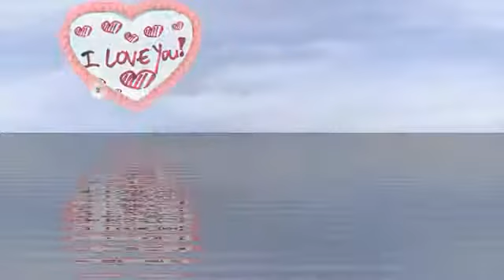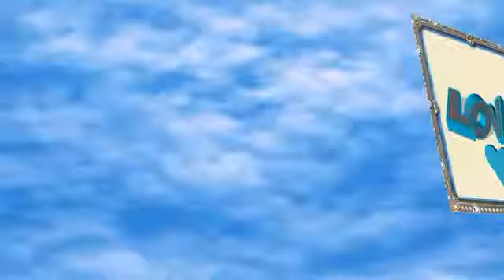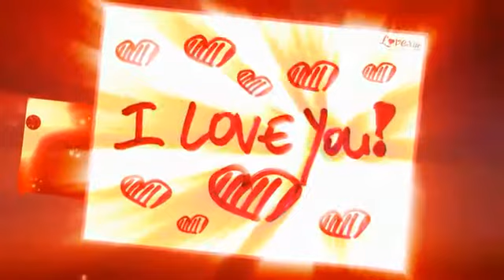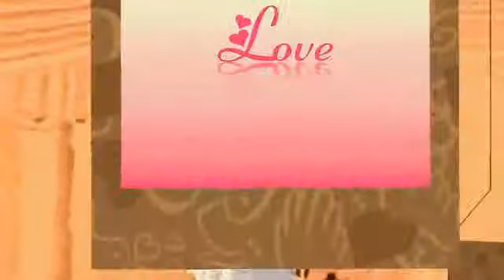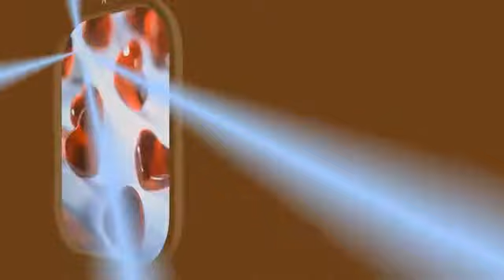Asad best song